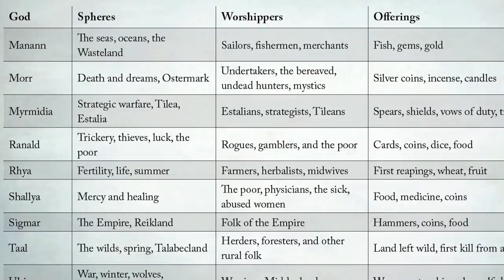Empire Pantheon: Cult of Manaan - Lore, History, and Stricture | Total War: Warhammer 2